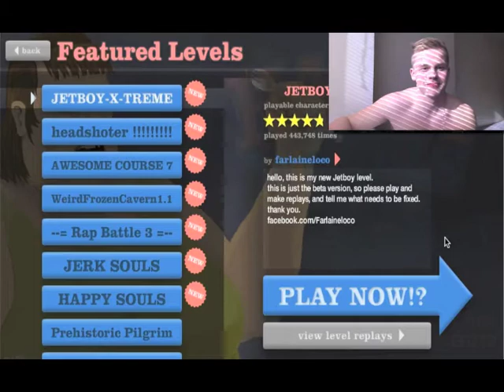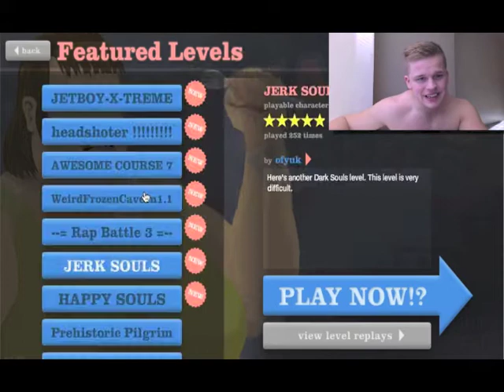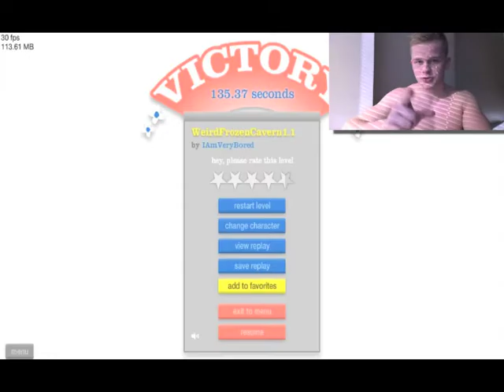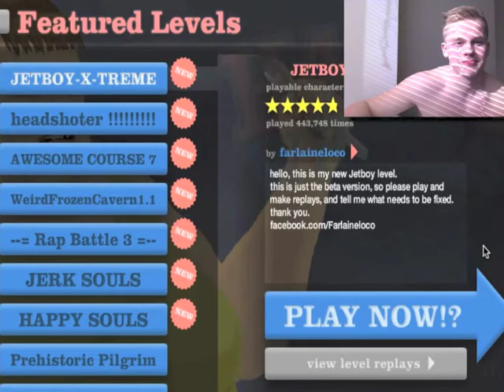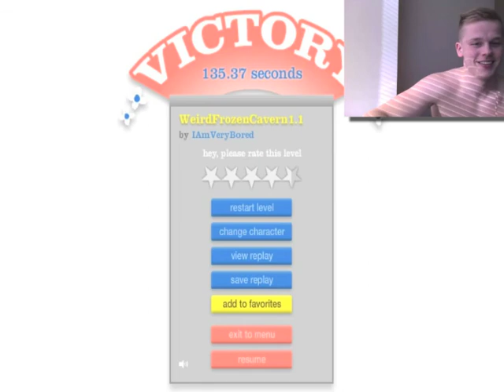BICYCLIST STABBED IN FACE! Happy Wheels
Playing Happy Wheels this time! Hey guys I decided to play happy wheels today, I did enjoy it :). This is my 3rd episode of happy wheels I do hope that you enjoy this episode, because if you do I can keep making more this kind of videos! :) Thanks you for your time!